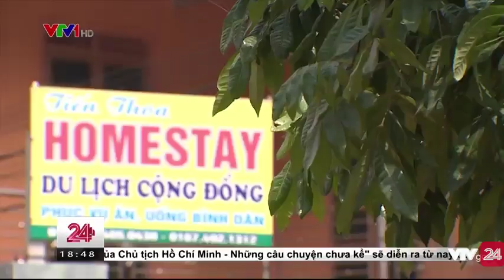Tiềm Năng Du Lịch Của Yên Bái Từ Sự Thành Công Của Festival Dù Lượn - Tin Tức VTV24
"Bay trên những thửa ruộng bậc thang mùa nước đổ", chỉ cần nghe thế thôi cũng đủ rạo rực hết cả người rồi. Cũng vì lẽ đó mà Yên Bái đã trở thành địa điểm du lịch lí tưởng, nơi du khách tìm đến để được "bay".